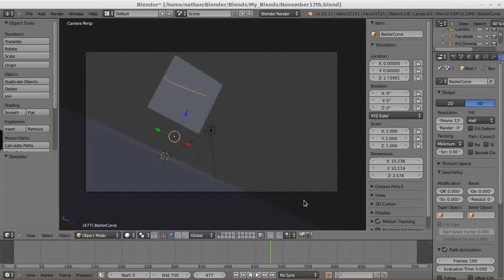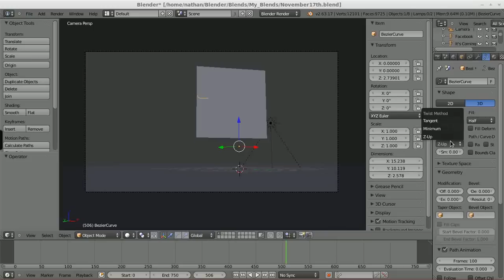Blender Quick Tip: Camera Follow Path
A quick tip on how to correct the cameras orientation when having the camera follow a path. Camera not pointing upward on the Z like it should be, I'll show you how to fix it in this really quick video.